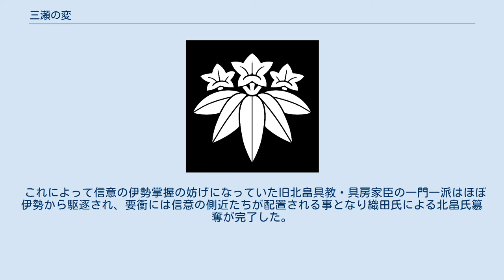三瀬の変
三瀬の変（みせのへん）は、天正4年11月25日（1576年12月15日）に伊勢国三瀬御所の北畠具教や同国田丸城に招かれていた長野具藤らが同日に襲撃され、討死した事件である。
 永禄12年（1569年）、織田信長は伊勢国に兵を進めて、伊勢国司9代目北畠具房と戦い、大河内城の戦いで北畠家を追い詰めた。
和睦の条件として信長は次男茶筅丸（後の織田信雄）と具房の妹の雪姫を婚姻させ、茶筅丸を北畠氏の養継嗣とさせる事に成功。
元亀元年（1570年）に具房の父具教は出家して不智斎と号し三瀬御所（現三重県多気郡大台町）に隠居した。
 元亀3年（1572年）に茶筅丸は元服し北畠具豊と改名、同時に雪姫と正式に婚姻の上大河内城を廃して田丸城を新たに本拠とした。
天正3年（1575年）には信長の圧力によって具房も隠居に追い込まれ、具豊は信意と改名し北畠家10代目当主となる。
これで名実共に北畠家を掌握したかに思われた織田氏であったが、具教と立場を失ったその側近達は心服しておらず、元亀4年（1572年）3月に具教は西上作戦の途上であった武田信玄の陣に鳥屋尾満栄を遣わせ、信玄上洛の際には船を出して協力するという密約を結んでいた。
 この事は天正4年（1576年）には信長も知るところとなっており、この年の正月の挨拶に岐阜城に訪れた満栄を信長は待たせたまま対応せず、満栄が帰ろうとした所でわざわざ呼び戻し、進物を庭の白洲に置かせ満栄を座らせたままで縁側で刀を抜くなど挑発的な行動を見せたという。
同年夏には信意が紀伊国熊野攻略を狙ったものの堀内氏善の反撃で逆に加藤甚五郎を討たれ、紀伊長島城を失うという失態を演じたが、熊野勢には元は伊勢国司の家臣であった者もいたためさらに対立は深まった。
 天正4年（1576年）11月、信長・信意親子は北畠一族の抹殺を画策。
信長は藤方朝成・長野左京亮・奥山知忠の3名を呼び出し領地の朱印を与えて誓紙を書かせ、具教殺害を指示した。
この内、奥山知忠は病と称して出家してしまい直前で計画から外れたが、長野左京進は参加し、また藤方朝成も直接の参加は避けたものの結局は家臣の軽野左京進を参加させた。
 11月25日、滝川雄利・柘植保重・軽野左京進の3名の軍勢が三瀬御所を包囲。
内通していた具教の近習である佐々木四郎左衛門が長野ら3人を通し、具教に面通りさせると長野がいきなり槍で具教を突き、具教はこれを躱して太刀で反撃しようとしたが佐々木に細工された太刀は抜くことが出来ずそのまま討ち果たされた。
 しかし一説には具教は19人を斬り殺し、100人に傷を負わせたという。
その後、長野左京亮によって討ち果たされた。
享年49。
 その後、三瀬御所に討ち入った軍勢によって具教の四男・徳松丸、五男・亀松丸らも殺害され、北の方（具教正室）らも走って逃げようとするなど御所内は混乱状態となった。
 三瀬御所では具教と2人の子の他に北畠家臣14人の武将が殺害され、30人余りの家人もそれに殉じた。
 一方で信意も同日（11月25日）に北畠家臣やその一門を一斉に集め、この機を逃さず根絶やしにしようと計画していた。
まず、朝に饗応の席と偽って田丸城へと呼び出した長野具藤（具教次男）・北畠親成（具教三男）・坂内具義（具教娘婿）の3名を招き入れて、やがて信意が合図の鐘を鳴らすと城内の北畠家臣の抹殺を命じた。
日置大膳亮・土方雄久・森雄秀・津田一安・足助十兵衛尉・立木久内らが一斉に組み付いて長野具藤・北畠親成・坂内具義を刺し殺すと、そのまま城内にいた坂内千松丸（具義長男）や波瀬具祐・岩内光安らも殺された。
 更に病の治療のために田丸に滞在していた大河内具良（教通）も標的となり、見舞いと偽って訪れた柘植保重・小川久兵衛尉が刺客となって具良を殺害した。
翌日11月26日には天野雄光・池尻平九衛門尉の2人が坂内具房（具義父）らが寄る坂内御所に到着したが、既に城内では坂内の家臣たちが謀反を起こして具房を殺しており、坂内御所は具房の首を天野・池尻に差し出して降伏した。
これらの知らせを聞いた田丸直昌も北畠一門の家柄であったので防備を固め警戒したが、直昌を殺すつもりは無かったのでこれは信意が使者を送って宥めた。
 田丸城に呼び出された北畠一門の中で助命されたのは信意の養父ということになっていた北畠具房ただ一人であり、具房の身柄は変後滝川一益預かりとなって長島城に幽閉された。...